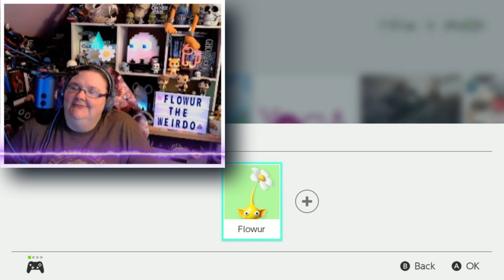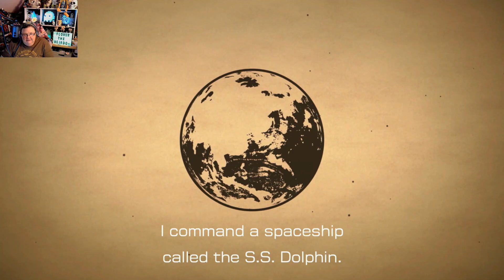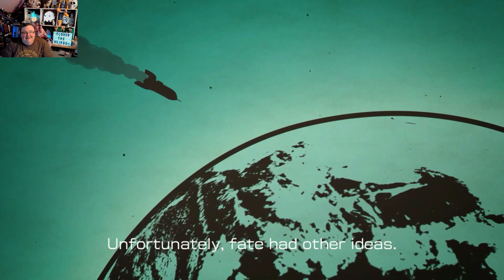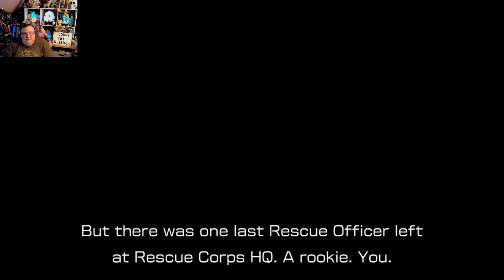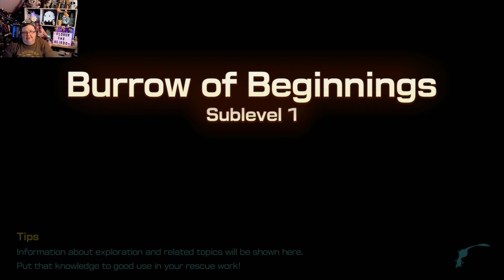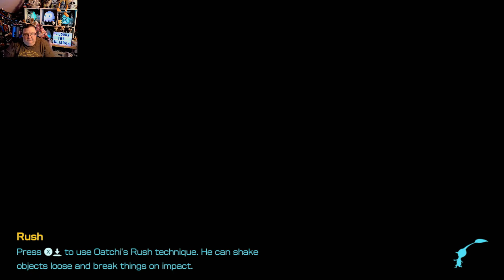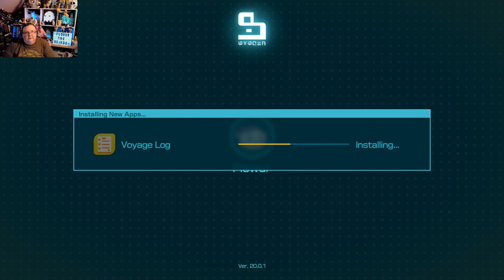Pikmin 4: Intro & Day 1 {Pikmin 4 Let's Play}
Pikmin is one of my favorite series. I was so excited when I found out Pikmin 4 was out and I figured since I have a gaming channel why not share my game play. Yay! Pikmin!

👽Remember to always stay weird because WEIRDOS RULE!!!👽

     For my Beasties: